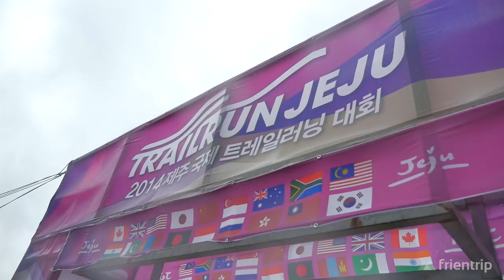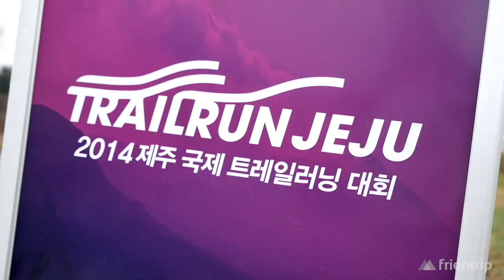제주의 자연을 달리다! 2014 제주국제트레일런 프렌트립x스웨츠 (JEJU INTERNATIONAL TRAIL RUNNING with Frientrip x Sweats)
2014 JEJU INTERNATIONAL TRAIL RUNNING
with Frientrip x Sweats

모험을 즐기고 싶다면 프렌트립으로!